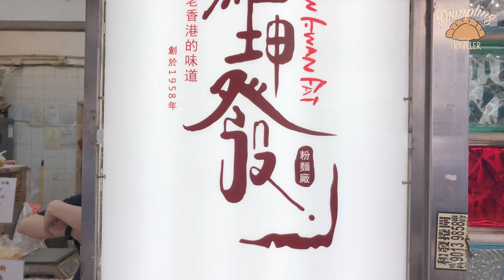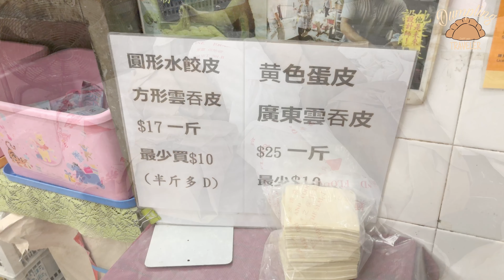雲吞皮 製作實錄 羅坤發粉麵廠 始創1958年 雲吞皮 餃子皮 香港美食 餃子 雲吞 饺子 水餃 雲吞 餛飩 Dumpling Wrappers 만두 래퍼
羅坤發 麵廠 已有60多年歷史，自1958年至今三代經營手工麵，產品多樣化，雲吞麵、全蛋麵、上海麵，以至鎮店之寶蝦子麵都廣受歡迎，特別是蝦子麵更暢銷海外。
 羅坤發 麵廠第三代掌舵人羅師傅格言 " 做麵，要自己食過，過到自己把口，先好俾人食" ，可見他對做麵一絲不苟，認真和用心。羅師傅今次無私地為大家足本示範雲吞皮製作實錄，必定讓大家大開眼界。

羅坤發粉麵廠
九龍旺角亞皆老街3號地下,
3 Argyle St, Mong Kok
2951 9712